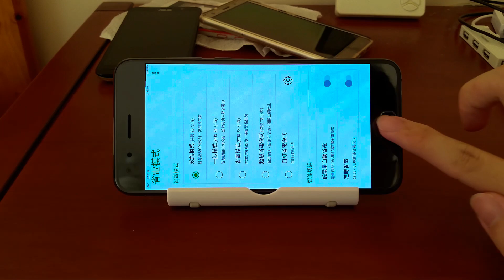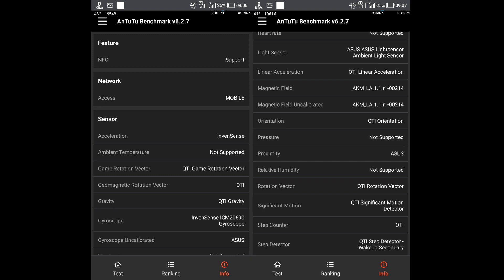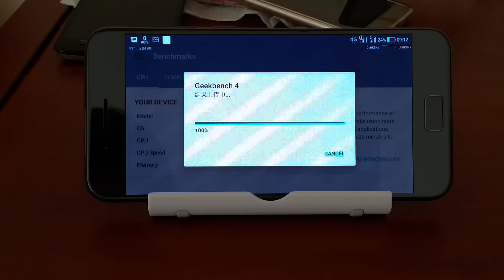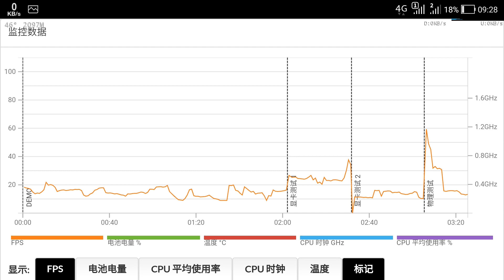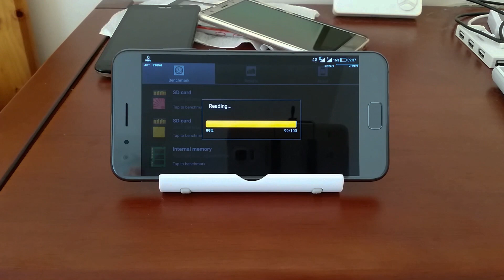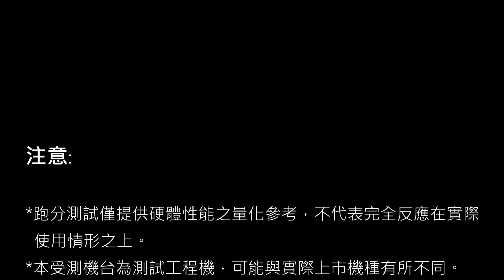ASUS ZenFone4 Pro (ZS551KL) Benchmark 性能跑分測試